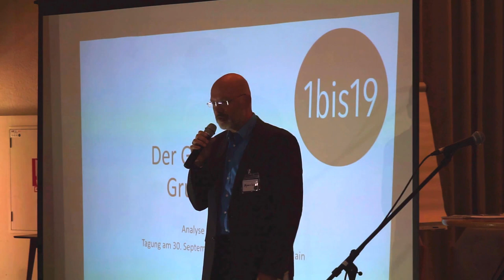Norbert Häring: Endspiel des Kapitalismus auf Tagung "Der Griff nach den Grundrechten" FFM 31.09.23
Am 30. September 2023 lud die Initiative 1bis19 zur Tagung „Der Griff nach den Grundrechten" in Frankfurt ein. Es sprachen und diskutierten miteinander der Rechtsanwalt, Philosoph und Publizist Carlos A. Gebauer, die Politikwissenschaftlerin Prof. Ulrike Guérot, der Wirtschaftsjournalist Dr. Norbert Häring sowie die Historikerin Dr. Sandra Kostner.

Im Gespräch mit dem Juristen und Richter a.D. Prof. Thomas-M. Seibert legte Dr. Norbert Häring dar, wie sogenannte „öffentlich-private Partnerschaften" zu einer Symbiose von Staat und Unternehmen und damit zu einem „Weltregierungssystem der multinationalen Konzerne" geführt haben. Dabei sei Kapitalismus jedoch nicht gleichzusetzen mit Marktwirtschaft. Außerdem erläuterte Häring, was die Digitalisierung etwa in Form von biometrisch-digitalen Identitäten und digitalen Impfpässen damit zu tun hat. Auch die Vereinten Nationen seien in die Hände von Konzernen und konzernnahen Stiftungen getrieben worden, und Institutionen wie etwa die Weltgesundheitsorganisation seien mittlerweile in hohem Maße abhängig von zweckgebundenen privaten Finanzmitteln. Auf EU-Ebene stehen derzeit digitale Brieftaschen und elektronische Patientenakten in den Startlöchern. Einen Ausweg sieht Häring in Bestrebungen von Bürgerinitiativen, Macht zu dezentralisieren.